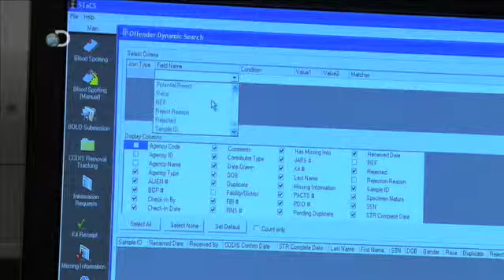Organ on a chip: Rogier Schoeman